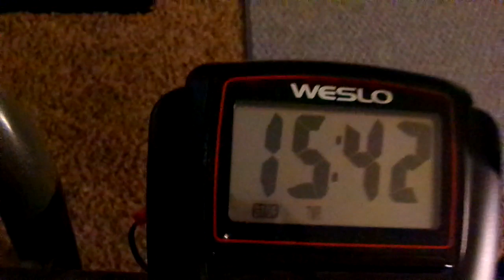YouTube I Workout For 15 Minutes & 42 seconds & Can Ya'll Tell that I Look Different Let Me Know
YouTube Let Me Know If Ya'll See Anything Different Amen I'm So Proud Of myself i workout real good tonight on my exercise back tonight YouTube Amen so be ready to workout tomorrow evening Amen so thanks for watching my video YouTube so come on & subscribe back at ya girl share my video & tell others about my channel Amen so come on hit that like button & comment me below my video talk back at ya girl Cherrie Washington until the next time Byeeeeeeeeeeeeeeeeeeeeeeeeeeeeeeeeee.